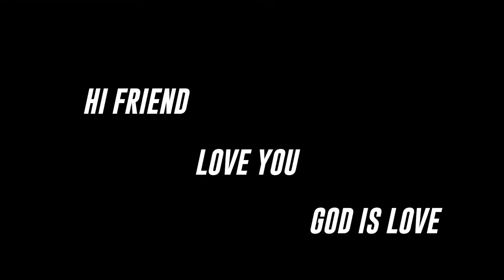kinda lit life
Hi! I'm Bridge, I vlog once a week on this channel to keep a memory of what I did in my twenties.